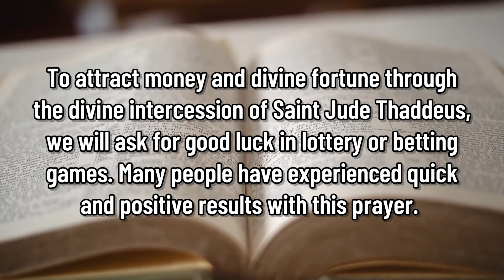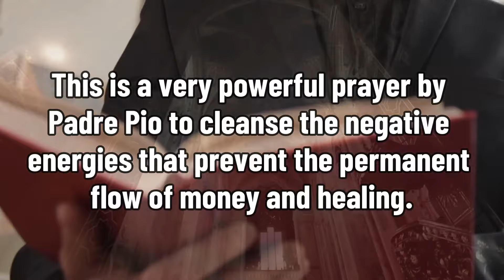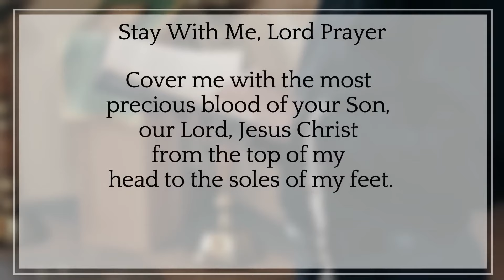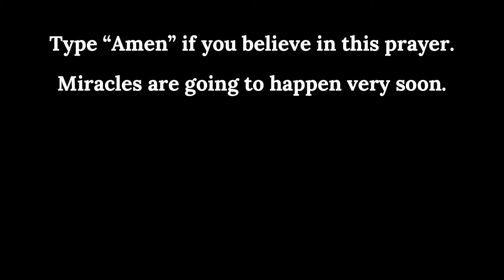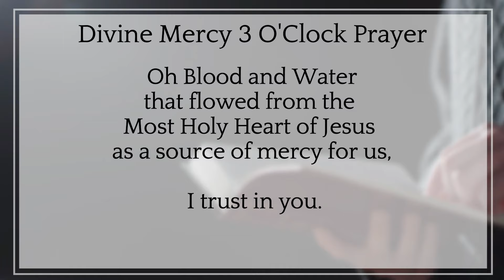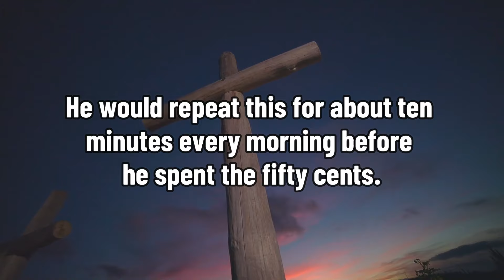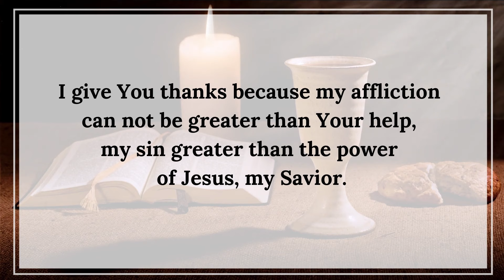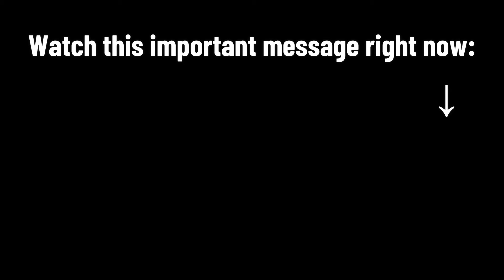JUST LISTEN TO THIS PRAYER AND THE MONEY ARRIVES IN 5 MINUTES💸💸🙏🙏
🙏 Experience immediate financial breakthroughs with our potent Instant Money Prayer! This powerful video offers a quick and spiritual solution to attract monetary gains. Just listen to the prayer, and get ready to witness money flow into your life within minutes!

✨ Features of this video:

An explanation of how this specific prayer can rapidly attract financial blessings.
A precise guide on how to focus your intentions while listening to maximize the prayer’s effectiveness.
Real-life testimonials from viewers who claim to have received money shortly after using this prayer.
🌟 Open your heart and mind to financial prosperity now by listening to this transformative prayer!